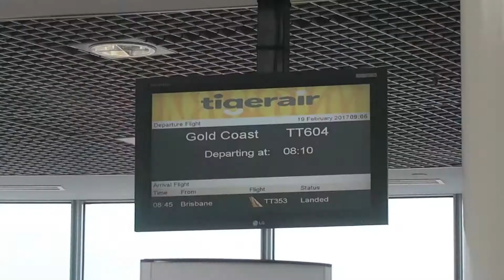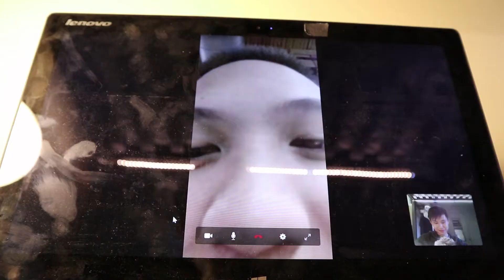My experience studying abroad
Basically you 'study abroad' just to travel. If you're considering to apply to go on exchange, I highly recommend it!